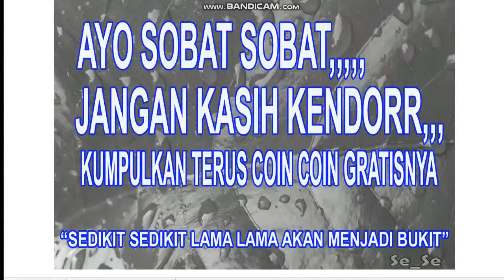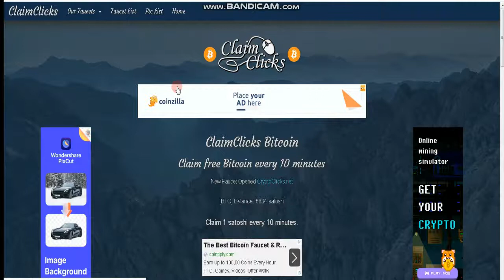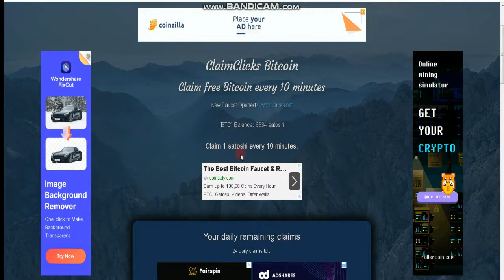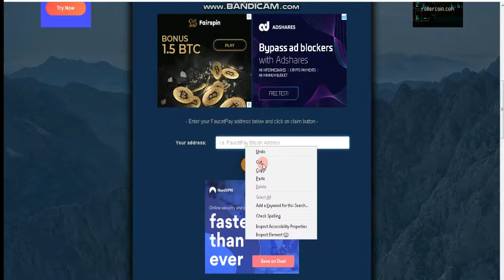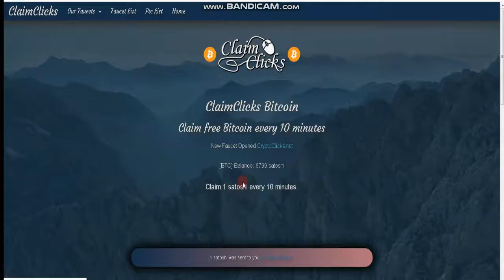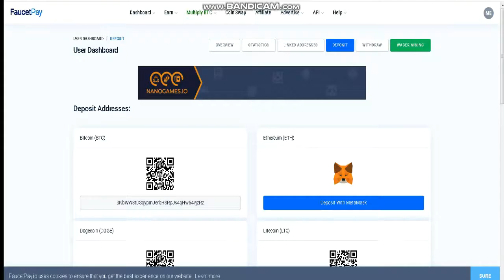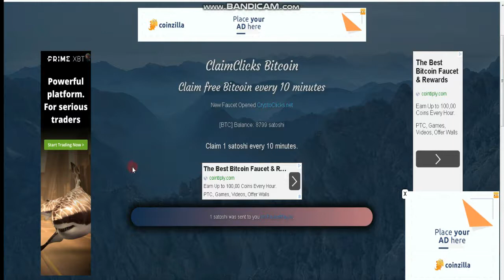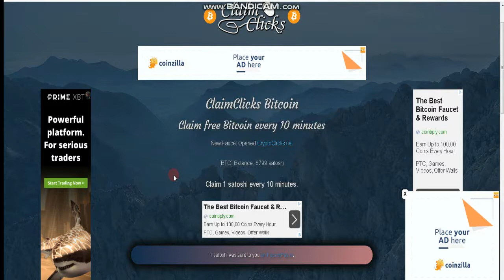HANYA CLAIM AJA TANPA MODAL FAUCET GARTIS BITCOIN WD FAUCETPAY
TUTORIAL DI VIDEO KALI INI AKAN SAYA MENJELASKAN CARA MENDAPATKAN BITCOIN GRATIS TANPA MODAL TANPA DEPOSITE MELALUI SITUS FAUCET GRATIS BITCOIN DAN LANGSUNG DIWITHDRAW KE WALLET AKUN FAUCET PAY.